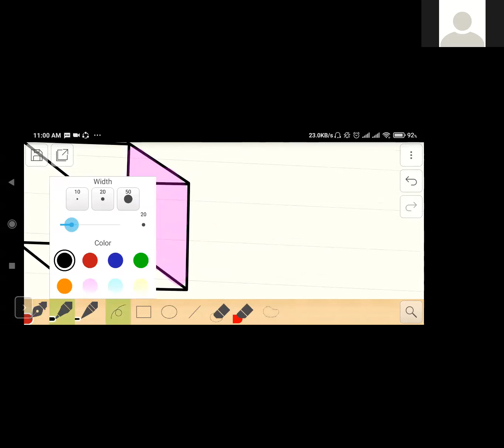A Level l Thermal Physics l Class lecture in Bangla l 1a